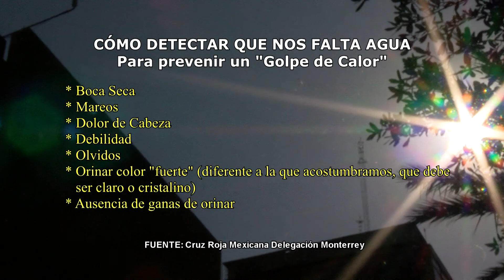Las Noticias - Prevenga el golpe de calor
Con temperaturas muy altas como las registradas en los últimos días en Monterrey, de hasta 39 grados, nuestro cuerpo suda para mantenerse fresco, pero al no hidratarlo el proceso es más lento y provoca que no se refresque lo suficiente, es entonces que el golpe de calor puede afectarnos